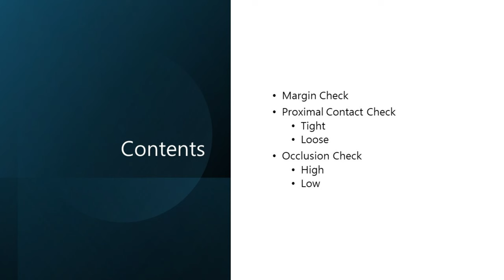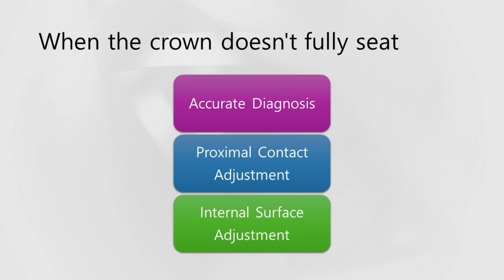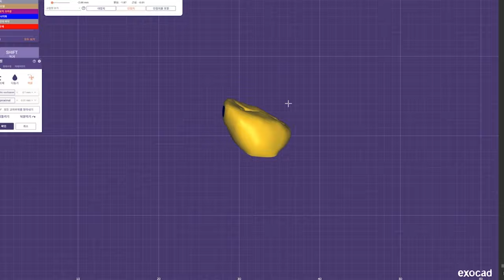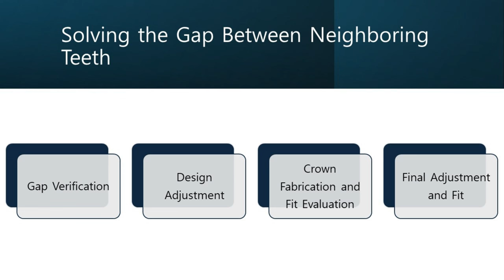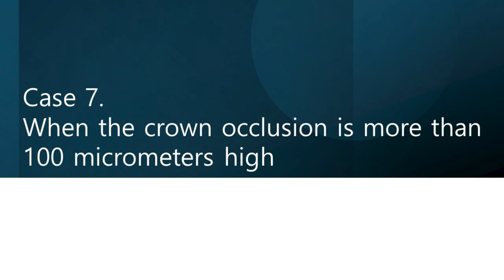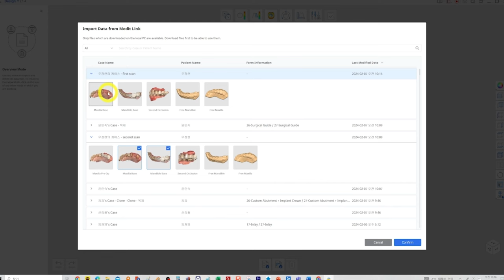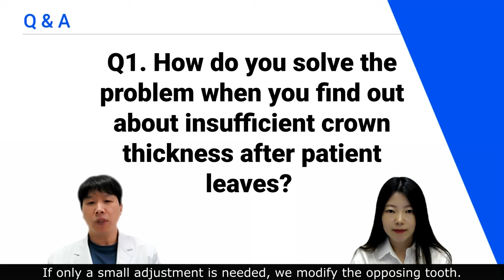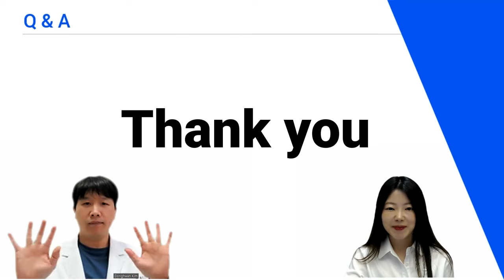How to reduce chair time - Part 5: Prosthesis setup trouble shooting manual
It is the last lecture of the huge series😯about how to reduce chair time by minimizing occlusal adjustment.

The series is consisted with 5 parts and in the 5th part which is focused on 'trouble shooting manual'.
Join with us to find more about resolving various issues that can arise during the zirconia crown treatment process with a manual of trouble shooting. 👀